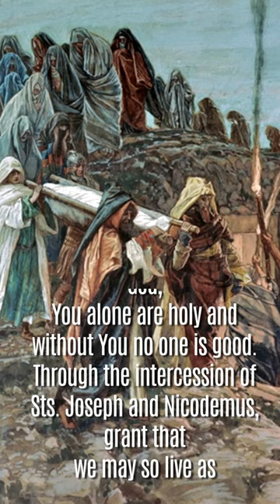Sts. Joseph Of Arimathea and Nicodemus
In the latest edition of the Roman Martyrology, the Church has coupled the feast of Joseph of Arimathea and Nicodemus, the two holy men who took the Body of Jesus down from the Cross, wrapped it in cloths, and placed it in the tomb.

Joseph is unknown to us except for the information that is recorded when he is mentioned in all four Gospels. He was a disciple of Christ from Arimathea, a place probably to the northwest of Jerusalem. He was a well-to-do, devout member of the Sanhedrin, the ruling body of Israel, who was awaiting the Kingdom of God that had been foretold by the Prophets. However, out of fear, he remained a secret disciple.

Joseph did not take part in the resolution of the Sanhedrin to put Jesus to death. Then after the crucifixion of our Lord (at which he was present), Joseph summoned up the courage to go to Pilate and ask for the Body of the Savior.

With the aid of Nicodemus, another secret disciple of Christ, Joseph took down the Body, wrapped it in cloths, and placed it in his newly hewn grave (in which no one had been placed) in a garden near Calvary. This fulfilled the words of Isaiah (53:9) that the tomb of the Messiah would be among the rich. Legends that cannot be authenticated have made Joseph a heroic figure in the spread of the faith to France and England.

Nicodemus is known to us through the Gospel of John. He was a Pharisee and member of the Sanhedrin who was convinced by the miracles of Christ that He was sent from God. In a nighttime interview, Christ told this wealthy and learned inquirer that faith and baptism were necessary for eternal life.

Nicodemus did not then understand but was deeply touched, although he did not yet have the courage to stand up for the Lord. Later, at the Feast of Tabernacles, when the Jewish authorities were planning to kill Jesus, Nicodemus spoke up—though timidly—in the Sanhedrin, reminding them that the Law did not condemn a man until he had been heard in his own defense.

After Christ’s death, Nicodemus came boldly with about 100 pounds weight of merrh and aloes and assisted at Christ’s burial.

Nothing else is known with certainty about Nicodemus, but legends about in the Apocryphal works, The Acts of Pilate and The Gospel of Nicodemus.